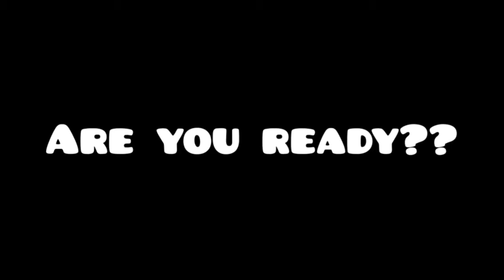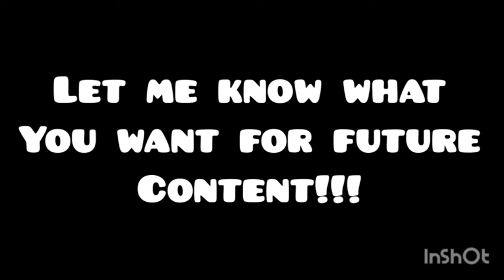Why SsJ4 should be in DBS!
My opinion on Why Super Saiyan 4 should be in Dragon Ball super or at least make a return to the show